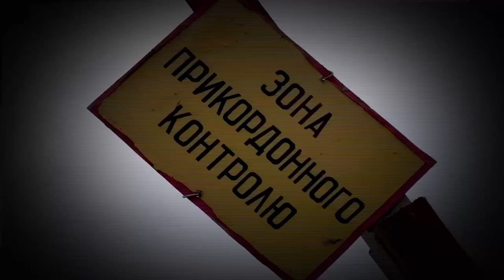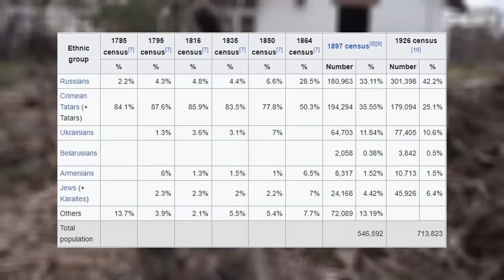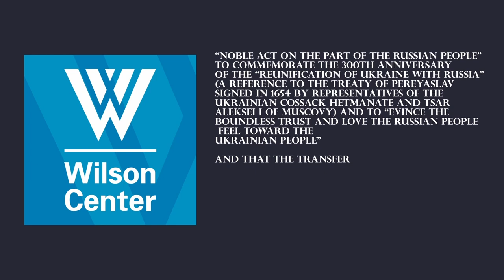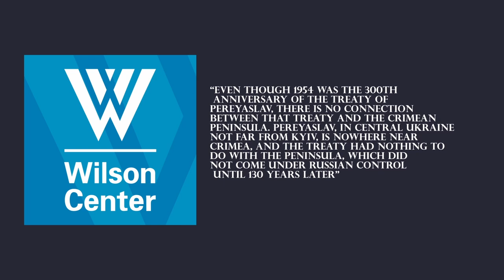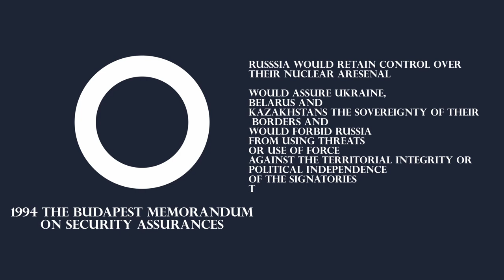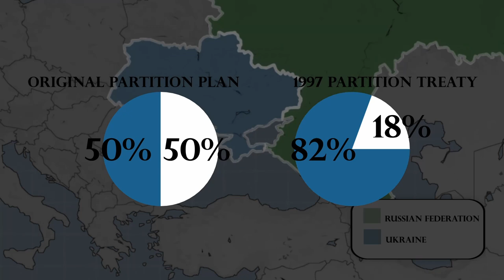Prelude: Before the Ukraine war the Crimea Conflict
In this video, we're going to embark on a two-part journey deep into the heart of one of the most contentious conflicts of our time: the Ukraine-Russia crisis. Part one of our series will focus on the events surrounding the annexation of Crimea by Russia and the lead-up to this pivotal moment.

A History of Crimea:
We'll begin by exploring the historical background of Crimea. Over the centuries, this region has been influenced by various empires and states, including Turkic and Mongolian tribes, the Ottoman Empire, and eventually, the Russian Empire. The Crimean Tatars, who have a rich and complex history in the region, were a prominent ethnic group until the end of the 19th century.

The Transfer of Crimea to Ukraine:
Fast forward to 1954 when Crimea, which was predominantly Russian at the time, was transferred from the Russian Soviet Federative Socialist Republic to the Ukrainian Soviet Socialist Republic. The official reasons given for this transfer were rooted in commemorating historical events. However, some argue that the real motives were related to Ukraine's political situation.

The Collapse of the Soviet Union:
With the collapse of the Soviet Union, a complex web of political, economic, and military challenges emerged. Post-Soviet states had to reorganize their systems, and the disposition of Soviet assets, such as nuclear weapons and the Black Sea Fleet, became contentious issues. Ukraine, Belarus, and Kazakhstan, which housed a significant part of the Soviet nuclear arsenal, sought security assurances through the Budapest Memorandum on Security Assurances.

The Black Sea Fleet and the Kerch Shipyards:
The division of the Soviet Black Sea Fleet and Russia's control over Crimea also posed challenges. Control over Sevastopol, a crucial naval base, became a central point of contention. Russia retained a naval presence in the Black Sea through an agreement in Sevastopol, while also building up a new base in Novorossiysk.

The Annexation of Crimea:
The annexation of Crimea in 2014 was a turning point in the ongoing Ukraine-Russia crisis. This video will delve into the events leading up to and during the annexation, including the controversial referendum held in Crimea. The West condemned the move, leading to sanctions on Russia.

Capture of Ukrainian Naval Assets:
In the wake of the annexation, a significant part of the Ukrainian Navy, including warships and service vessels, fell under Russian control. Some ships were returned to Ukraine, but others were scrapped.

This video will provide a comprehensive understanding of the historical, political, and military factors that set the stage for the Ukraine-Russia crisis, with a particular focus on the annexation of Crimea.

If you're interested in international affairs, geopolitical conflicts, or the history of the Ukraine-Russia crisis, be sure to hit that like button, subscribe, and ring the notification bell to stay updated with our in-depth analysis. Thanks for joining us on this journey into one of the most critical and complex issues of our time.